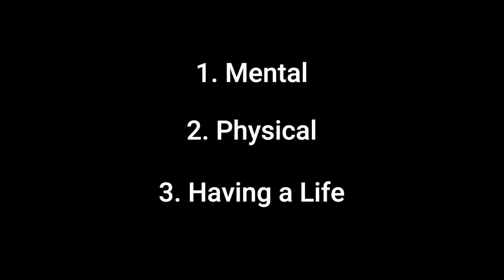Painless suicide?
If you are having suicidal thoughts. If you are thinking of how to hang yourself or cutting wrist. If you want to die peacefully. You must consider watching this video once.
If you do not have any friends or family who would have the patience or interest in listening, feel free to shoot me a message.
Need Help? Contact a suicide hotline if you need someone to talk to. If you have a friend in need of help, please encourage that person to contact a suicide hotline as well.
Worldwide
In general, if you're outside the US, numbers for your country are here: Help a friend - Befrienders Worldwide.

United States
Call the National Suicide Prevention Lifeline at 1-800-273-TALK (8255).
Canada
Locate a crisis centre in your area and at The Canadian Association for Suicide Prevention (link to: Find A Crisis Centre).
India
Visit AASRA or call their 24/7 helpline at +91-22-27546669 or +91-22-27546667.